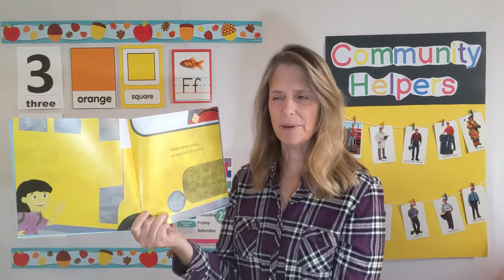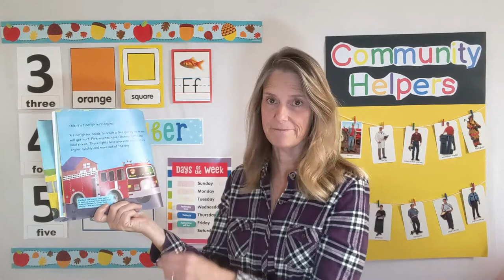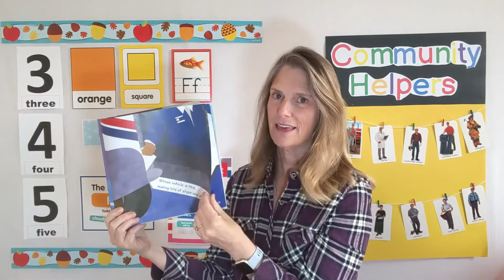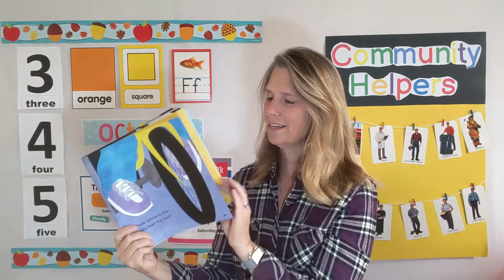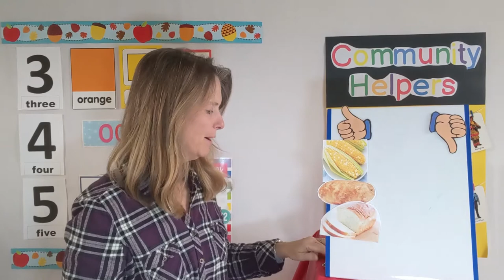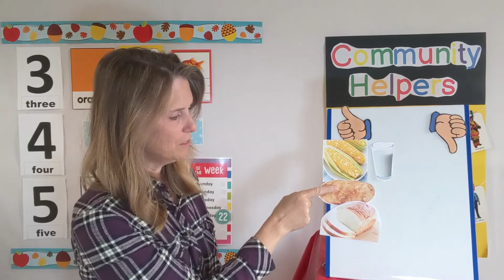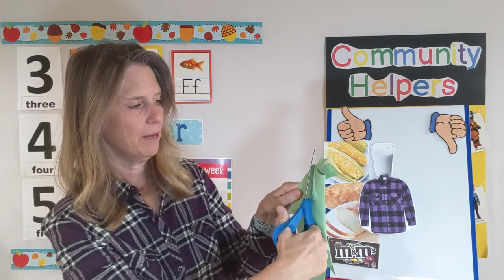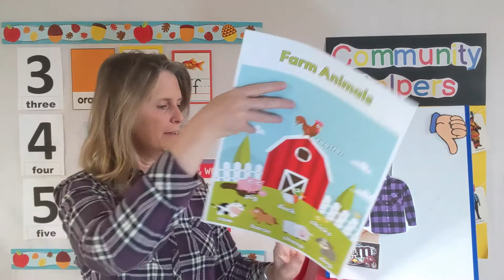Community Helpers: Farmers | Preschool Adventures with Miss Jill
Down on the farm...Today we learn about one of the most essential workers out there- Farmers. We'll look at some things that are grown on farms, some of the products that are made from things that are grown, and guess farm animal sounds. If you'd like more ideas or materials you can find them on the Farm Theme board on my Pinterest page @Preschool Adventures with Miss Jill.